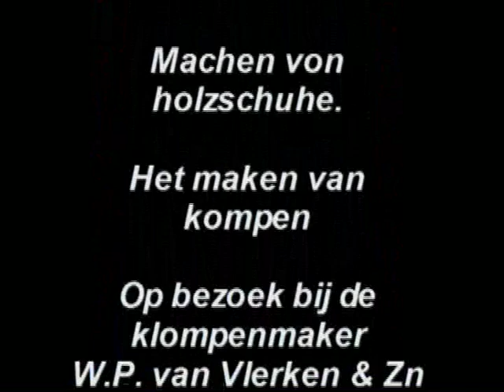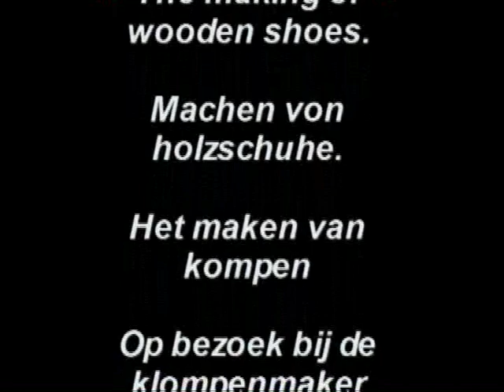The making of woodenshoes deel 2